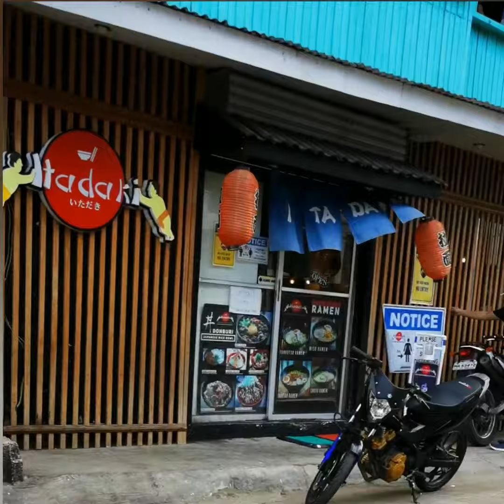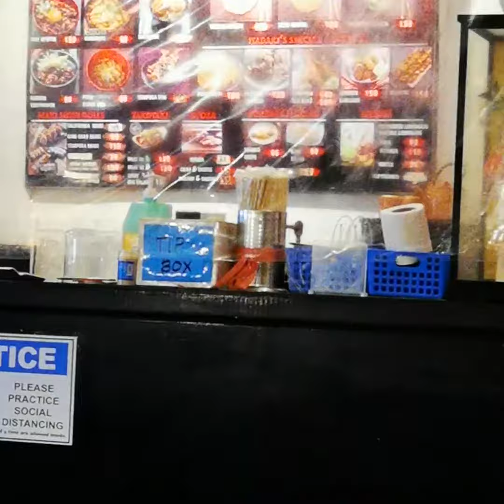THE ONLY JAPANESE RESTO IN TOWN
If you are a traveller or planning to travel or visit Northern Samar and looking for a Japanese resto you must visit the only Itadaki Japanese RESTO in town it is located in Catarman Proper Northern Samar just near the turbanada Van terminal.. They serve your food in a few minutes with friendly staff yet affordable Japanese food..